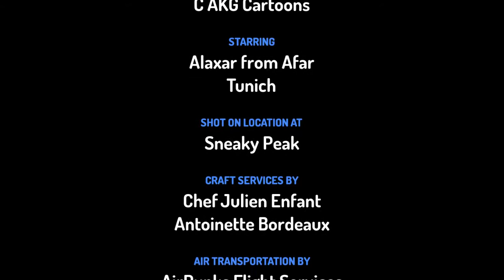Jungle story 8 # Stone man 🤖 hidden in Coal mine # cartoon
C AKG cartoons for kids entertainment